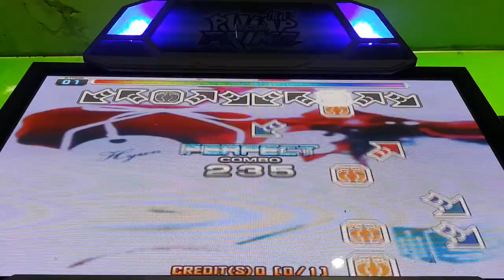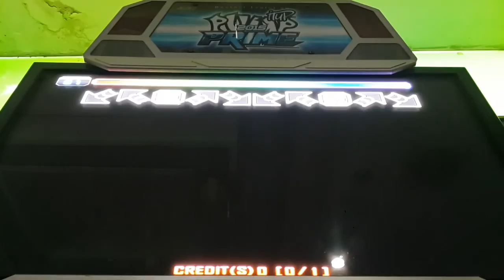[PIU User Custom Step] Banya - All I want for Christmas Double 16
Step Maker : OSING

QUEST BOSS Easy Ver.